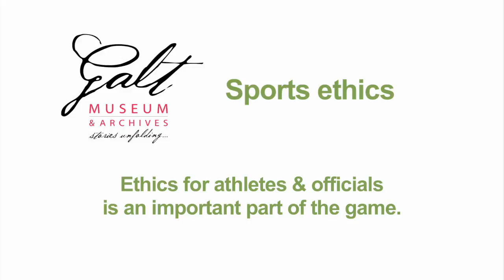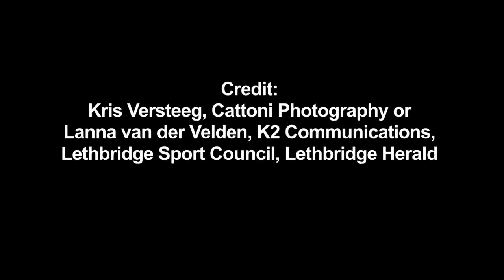Champions & Challenges: Ethics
Ethics for athletes and officials is an important part of the game. Featuring Susan Eymann [Lethbridge Sport Council], Kris Versteeg [hockey player], Karen Collin [dragon boater], Lori Greene [curler], Bill Halma [referee], Bryan Jeannotte [game announcer],